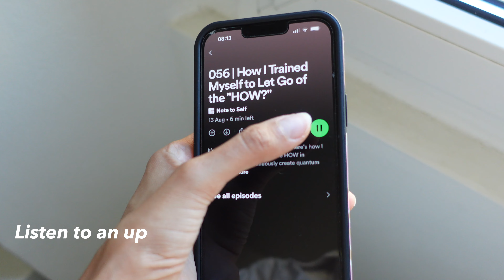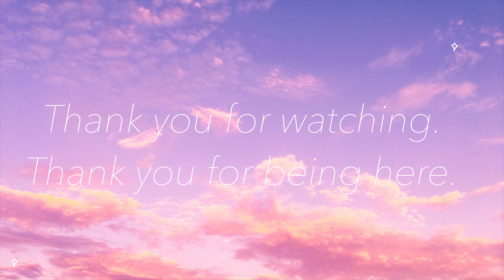living abroad can be hard | how I cope with homesickness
Living abroad can be difficult at times, especially with the guilt of living far from loved ones. Sharing some of the things I do to cope with homesickness and feeling sad.

☆ Featured in the video:
○ Le Creuset Mug (in white)